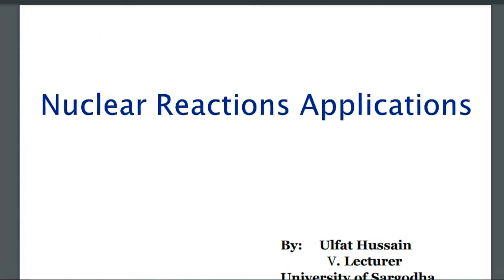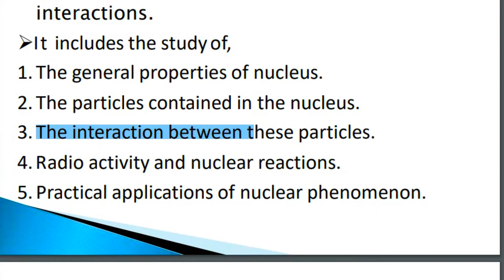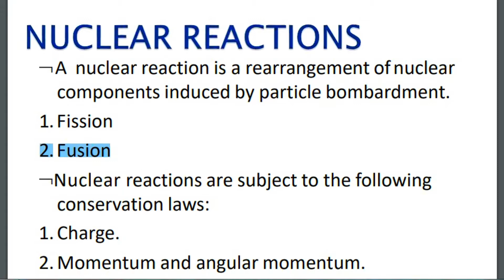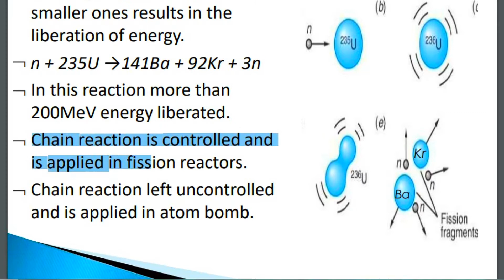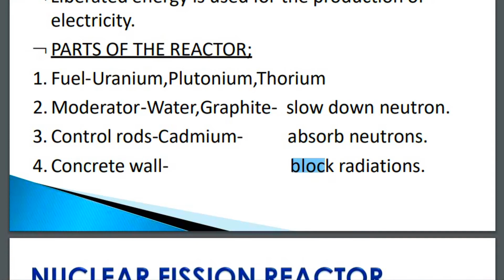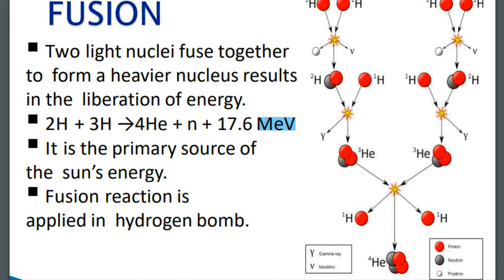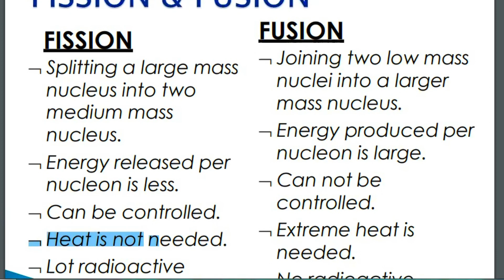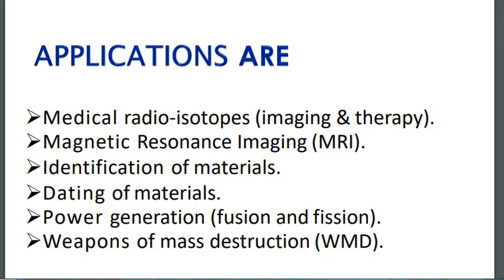NUCLEAR REACTIONs APPLICATIONs||NUCLEAR PHYSICS||FISSION AND FUSSION REACTION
Video series of Nuclear Physics(Lec#3)